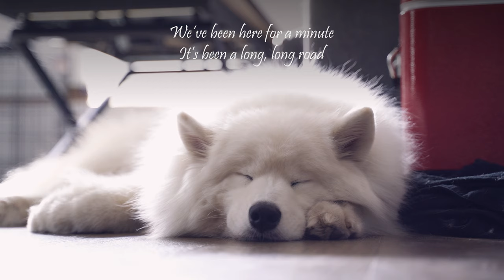IONIC x JANITA - Fade (Sleeping Samoyed Lyric Video)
IONIC x JANITA - Fade